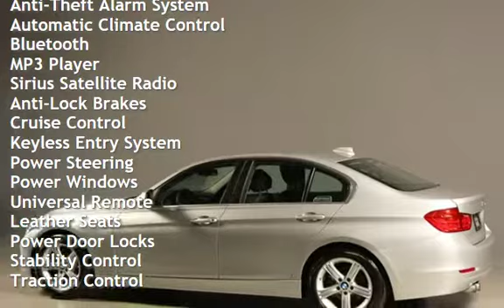2015 BMW 328i for sale in HOUSTON, TX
2015 BMW 328i SPORT LINE

SPORT, COMFORT AND
ECO PRO MODES !
PREMIUM 17” ALLOYS !
LEATHER ! WOOD !
BLUETOOTH !
FOG LIGHTS !
PREMIUM PACKAGE !

20+ PICTURES BELOW AFTER DESCRIPTION

Beautiful Glacier Silver Metallic on